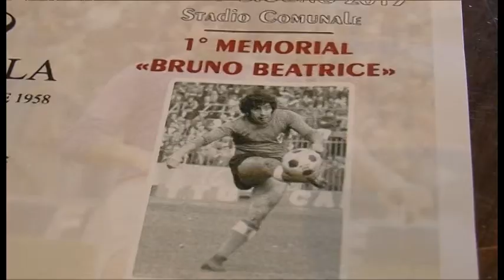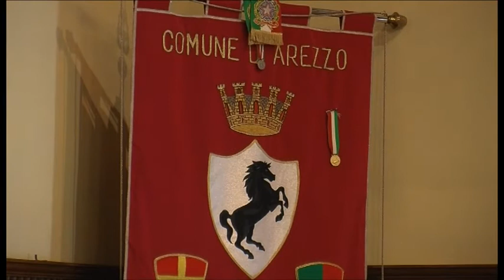Arezzo, memorial Bruno Beatrice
Sabato 15  e domenica 16 giugno Arezzo ospita il memorial Bruno Beatrice.

Immagini: Riccardo Ciccarelli;
Intervistati: Antonio Leti - pres. comitato aretino;
Moreno Roggi - ex calciatore Serie A

TSD NOTIZIE DEL 13 GIUGNO 2013